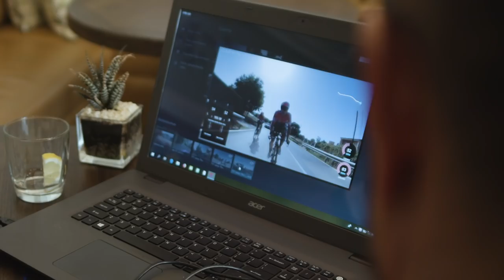Beyond Limits: TTT practice for the Tour de France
What's the hardest part of a team time trial? (Hint: it's not taking the pull at the front!) Tejay van Garderen explains...

On June 27 and 28, EF Education First gathered just outside Girona, Spain for a two-day training camp centered on the team time trial, in preparation for the 2019 Tour de France.

In this episode of Beyond Limits, Allen Lim walks us through the team's methodology for ironing out the kinks in an 8-man rotation, and how to be the fastest without necessarily being the strongest.

Please note: Two riders shown here who trained with the team (Lawson Craddock and Mitch Docker) did not make the Tour de France team.